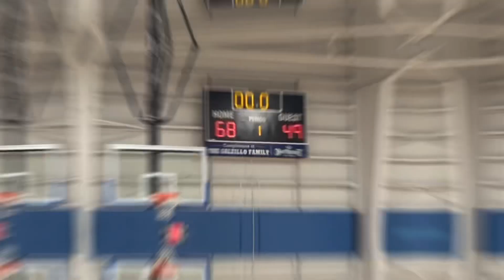401 HS summer league Center Hs vs Lincoln Hs lot of trash talking 😳